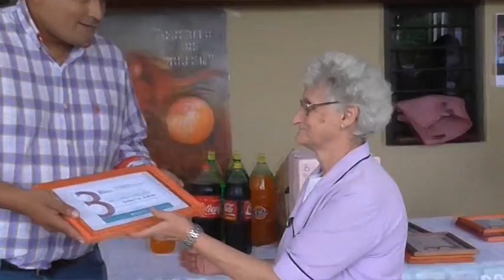Agasajó a empleadas Municipales por el día internacional de la Mujer.